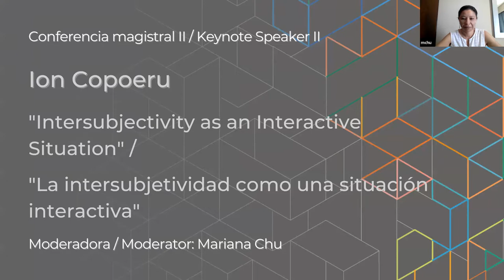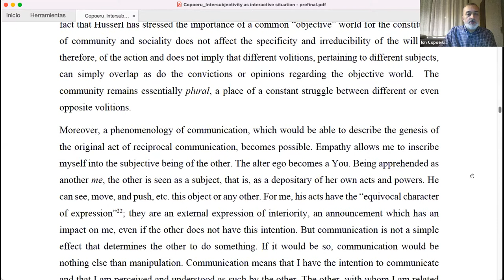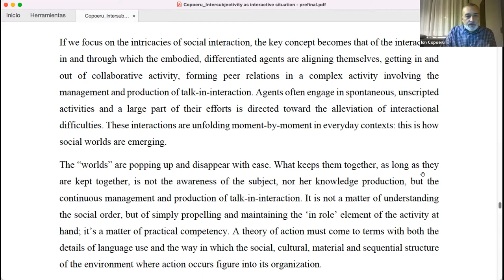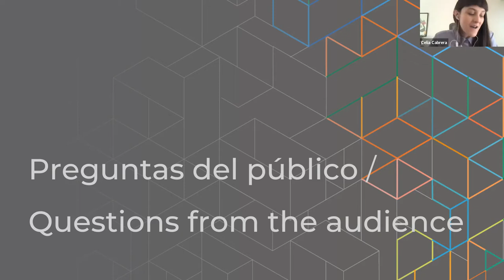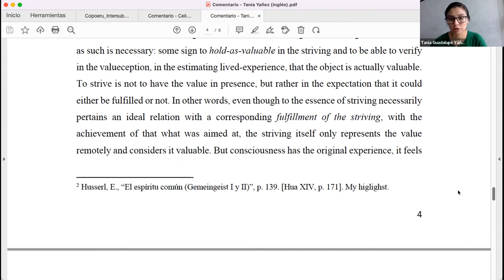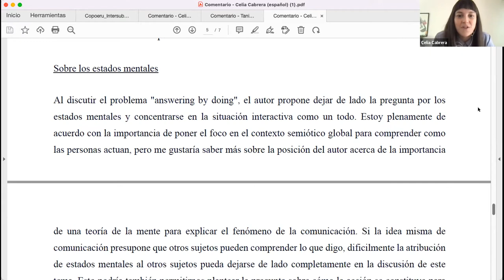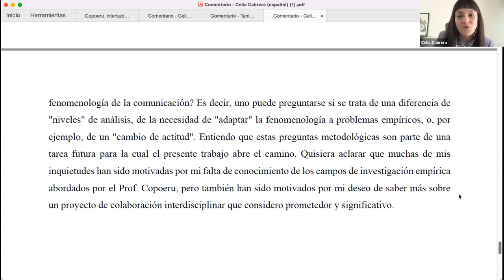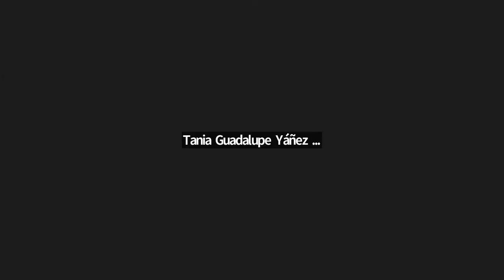XVIII Jornadas Peruanas de Fenomenología y Hermenéutica: Antropología y cultura | CEF | PUCP | S1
XVIII Jornadas Peruanas de Fenomenología y Hermenéutica: Antropología y cultura.